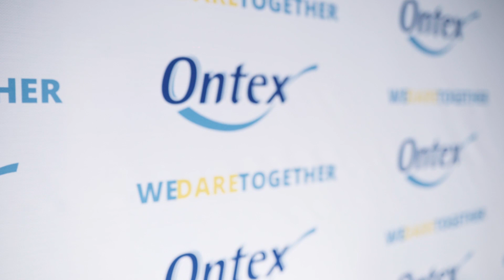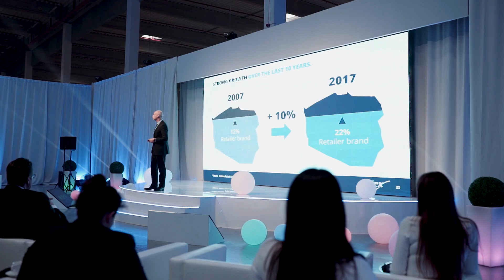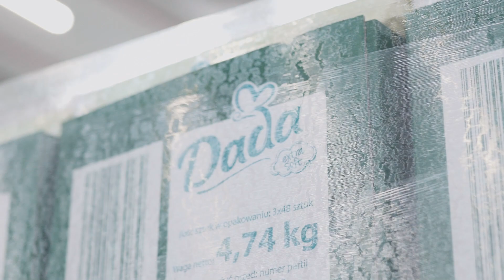Opening of Our New Plant in Poland | Ontex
On the 19th of February 2019, a new Ontex baby was born. We officially opened our first plant in Radomsko, Poland! Together, we dare to build the future.